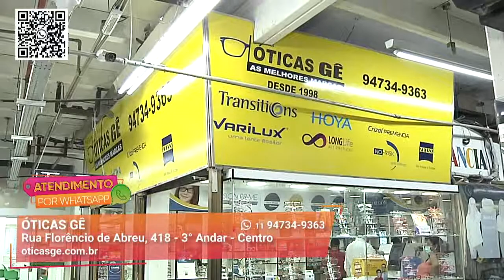Lentes Blue com Bom Preço I Óticas Gê I Gazeta Shopping